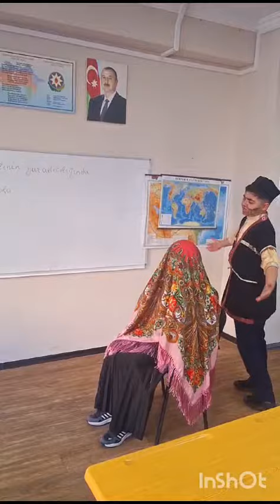Darçını xalq reqsi- muellim Aygun Selimli